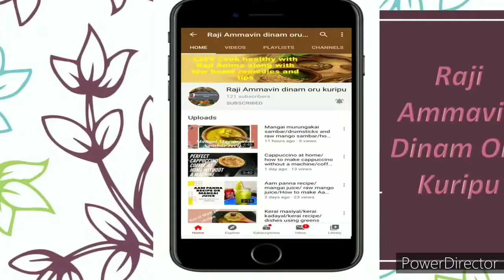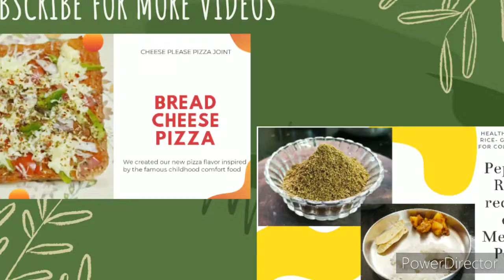Garlic butter Naan recipe at home on tava/butter naan without tandoor/restaurant style butter naan